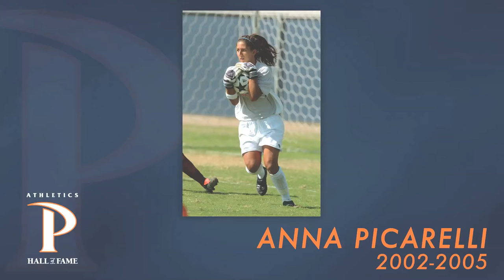2016 Pepperdine Athletics Hall of Fame: Anna Picarelli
A look back 2016 Pepperdine Athletics Hall of Fame Inductee Anna Picarelli